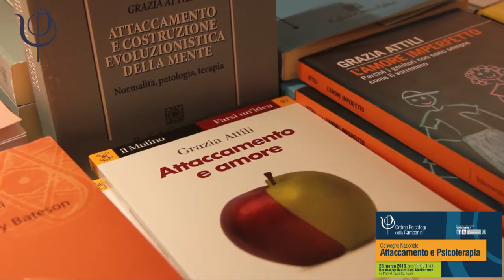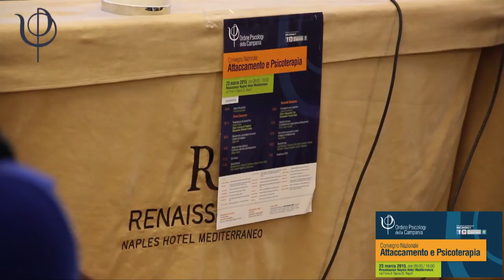ECM Psicologi - Attaccamento e Psicoterapia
Le interviste dal Convegno Nazionale ECM "Attaccamento e Psicoterapia" organizzato dall'Ordine Psicologi Campania
"L'attaccamento è uno dei concetti su cui gli psicologi si confrontano da sempre - ha sottolineato Antonella Bozzaotra, presidente dell'Ordine Psicologi Campania - e le prime nozioni su cui gli studenti di psicologia approfondiscono i loro studi riguardano proprio l'attaccamento. Un concetto fondamentale per la comprensione delle relazioni interpersonali, anche di quelle successive. Abbiamo quindi pensato di organizzare un convegno nazionale con i maggiori esperti sul tema, sperando in una giornata piena di spunti di approfondimento e di aggiornamento per tutti coloro che, numerosissimi, hanno deciso di partecipare."

"Ancora una volta siamo qui per discutere insieme dei contributi che la teoria dell'attaccamento ha dato allo sviluppo della conoscenza dei sistemi di pensiero degli individui e del trattamento dei disturbi della personalità. - ha detto Raffaele Felaco, presidente dell'Associazione Psicologi per la Responsabilità Sociale - La partecipazione di noti e autorevoli relatori rende questo convegno molto interessante, anche per il contributo che arriva dai direttori delle scuole di psicoterapia della Campania. Vediamo una vivacità del pensiero psicologico nella nostra regione, della quale non dubitavamo, ma della quale abbiamo prove tangibili in questa situazione."

L'intervento di Grazia Attili, Professore Ordinario di Psicologia Sociale, Università Sapienza di Roma e Direttore della rivista "Attaccamento e Sistemi Complessi", si è concentrato sui suggerimenti di Bowlby su come condurre una psicoterapia basata sull'attaccamento:"Ho mostrato come sia importante per un terapeuta cercare di far prendere consapevolezza al paziente dell'interconnessione tra quelli che sono i suoi comportamenti e le sue emozioni nelle relazioni attuali e nella relazione con il terapeuta stesso e quello che è accaduto nella sua infanzia nelle relazioni con i suoi genitori. Questo perchè la psicoterapia proposta da Bowlby viene considerata un processo di elaborazione del lutto, nel senso che Bowlby ritiene che non aver ricevuto cure adeguate è come non aver avuto la madre e il paziente con i suoi disturbi mostra di utilizzare delle strategie per ottenere questo amore e queste cure, rifiutandosi a livello inconscio di riconoscere l'irrevocabilità della perdita, del non aver ricevuto cure adeguate."

Matteo Selvini, Co-responsabile della Scuola di Psicoterapia “Mara Selvini Palazzoli” ha sollineato il concetto di disorganizzazione dell'attaccamento: "Ci sono delle ricerche che dimostrano come sia possibile, in un 15-20% dei casi, che i bambini si trovino a vivere una situazione in cui il loro datore di cure ha una situazione di malessere, di fragilità, di impazienza, di depressione. Questo provoca nel bambino un tipo particolare di ambivalenza, per cui è spinto ad avvicinarsi alla mamma, come è normale che sia, ma allo stesso tempo ne ha paura. Questo genera una situazione molto difficile, che vene chiamata 'paura senza scampo'.
Questa ricerca ha dimostrato che i bambini che soffrono di questa angoscia, chiamata disorganizzazione dell'attaccamento, sono destinati a diventare da adulti dei tossicodipendenti, dei pazienti psichiatrici e comunque degli adolescenti e degli adulti sofferenti. Aver scoperto scientificamente questa base delle malattie mentali è un progresso molto importante per poterle trattare con mezzi anche più efficaci degli psicofarmaci."

"Il mio intervento è incentrato sulle relazioni di coppia e su come l'attaccamento può essere un paradigma rilevante quando si parla della clinica.  - ha spiegato Giulio Cesare Zavattini, Professore Ordinario di Psicopatologia delle Relazioni di Coppia e Genitoriali presso la Sapienza Università di Roma- L'aspetto più importante è legato a un presupposto che in parte è psicanalitico e in parte fa riferimento al concetto di Bowlby sui 'modelli operativi interni', cioè il fatto che sono gli schemi interni quelli che impostano le scelte che noi facciamo dei partner della nostra vita. Allo stesso tempo, le esperienze reali del presente influenzano gli schemi di cui siamo portatori. La psicoterapia si inserisce nel comprendere come avviene questo intreccio tra gli schemi di cui il partner portatore è l'altro e come questi sono in parte legati alla storia, quindi su come sia necessario lavorare sulla narrazione della propria storia, ma lavorare anche molto sul qui e ora, cioè su come nel presente l'influenza reciproca determina l'organizzazione della vita e anche i problemi di incomprensione e le difficoltà."
Su questo porto l'esempio di una coppia alla quale sono stati somministrate due interviste che si ispirano alla teoria dell'attaccamento."